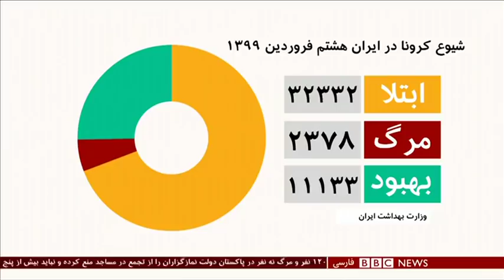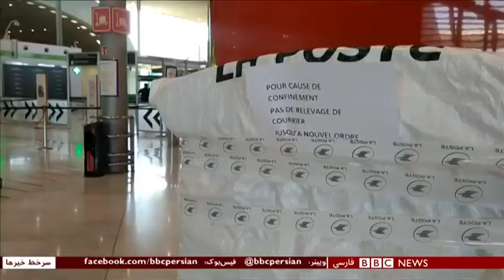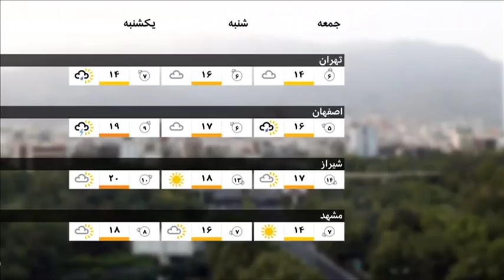اخبار ساعت شش عصر- جمعه ۸ فروردین